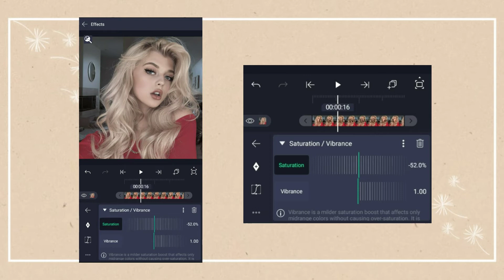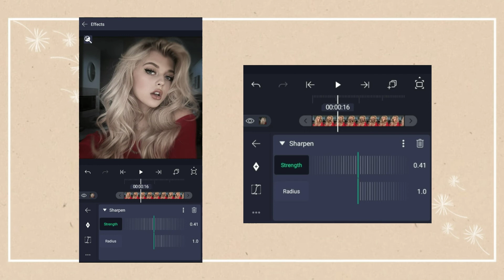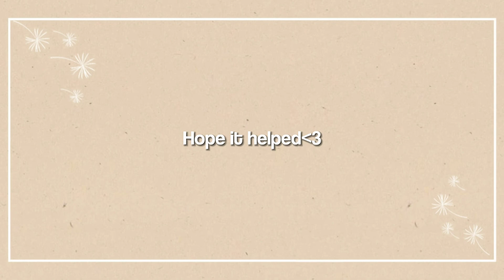dark coloring tutorial ; alight motion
alightmotion, alightmotion tutorial, alightmotion dark colouring tutorial, dark coloring tutorial, dark cc tutorial, alightmotion presets, dark coloring preset